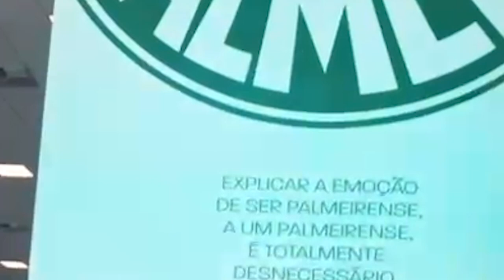NOSSA! OLHA A REAÇÃO DO DEYVERSON AO CONHECER RIVALDO!